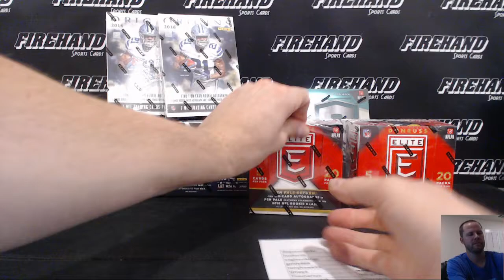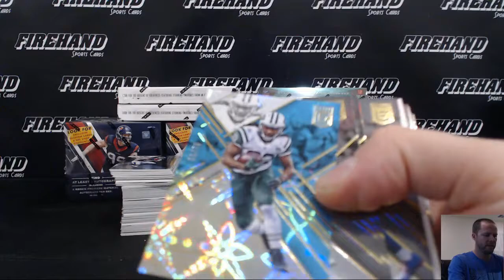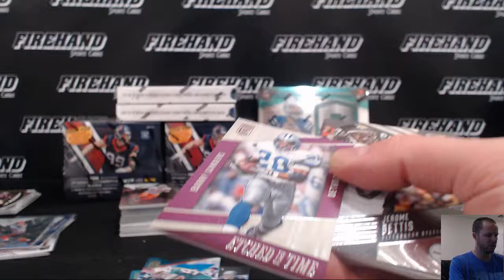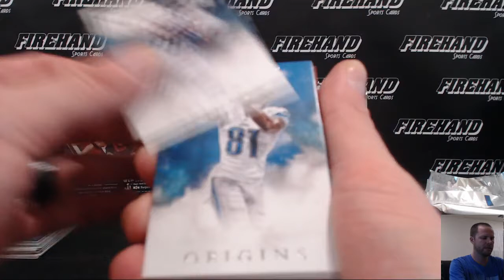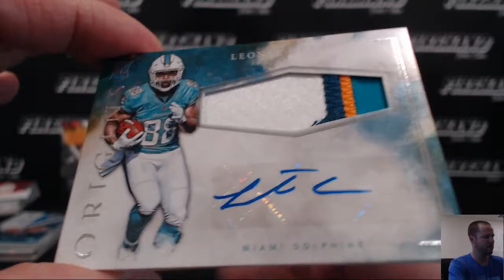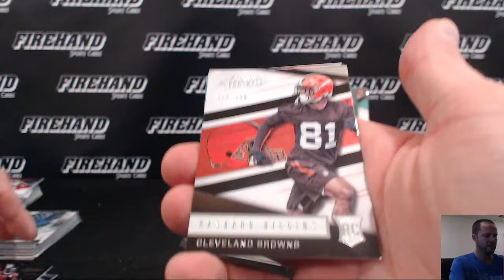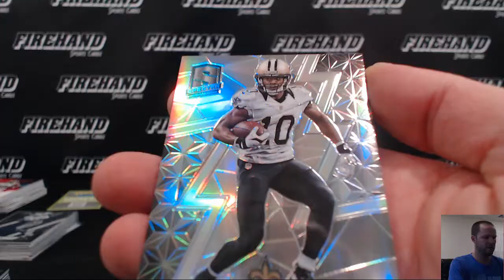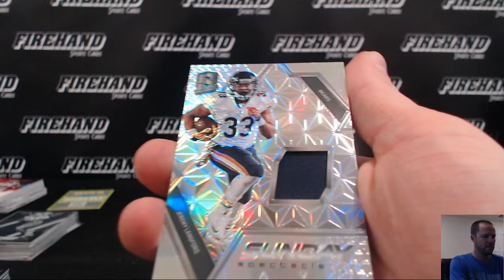Week 2 - 2016 NFL Football 7 Box Mixer Break ~ 9/17/16